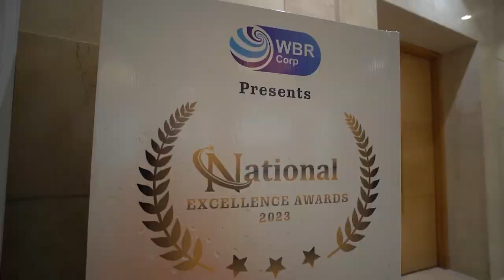Dr. Gaurav Ralhan National Excellence Awards 17-Feb-2023 @ Delhi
National Excellence Awards 17-Feb-2023 @ Delhi